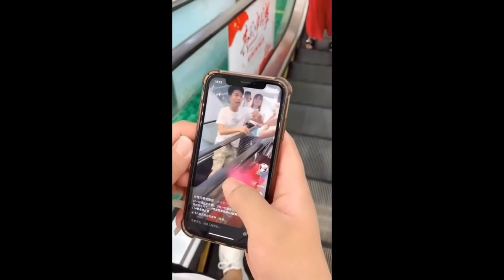Pomeranian Grooming Teddy bear style